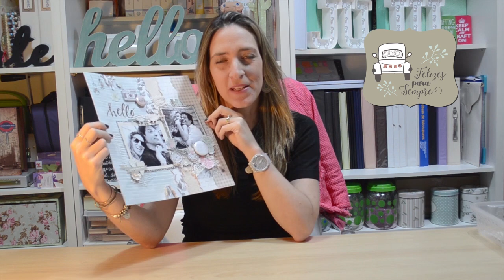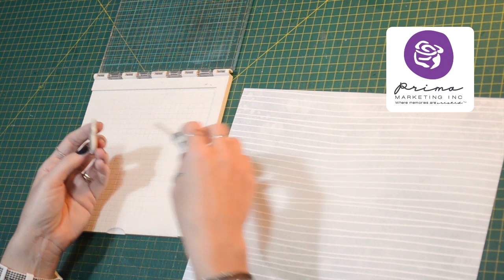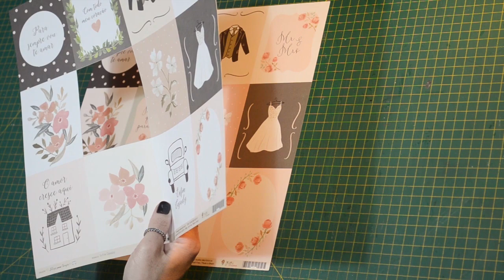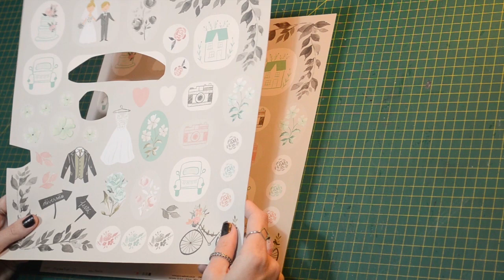AULA ONLINE #7 PÁGINA HELLO 30 X 30 COM A COLEÇÃO FELIZES PARA SEMPRE! PARTE 1 ♡ JuJu Scrapbook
Aprenda neste Passo a Passo a criar essa linda página usando a nossa Coleção "Felizes Para Sempre".

Veja quantas coisas legais você vai aprender aqui neste vídeo aula:

♡ Diagramação de layout
♡ Uso de stencil e pasta de modelagem sobre acetato
♡ Técnica de carimbos com base de precisão
♡ Técnica de papel rasgado
♡ Bolsinho para tags
♡ Elementos em 3D
♡ Customizar carimbos

Amou nossa coleção Felizes para Sempre?

Gosta de trabalhar com stencil? Dá uma olhada na variedade que temos aqui em nossa loja!

Pra você receber notificações de cada vídeo novo que a gente postar, é só tocar o sininho que tá grudado no botão de se inscrever. E não deixa de mandar pra gente sugestões, comentários e contar o que mais você quer ver aqui no canal! A gente vai ler tudo com muito amor e carinho! :)